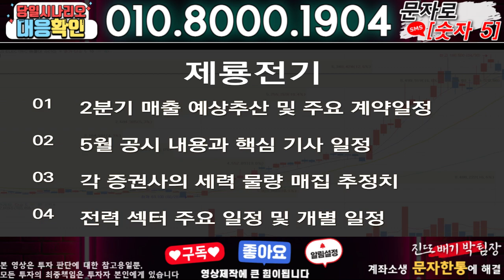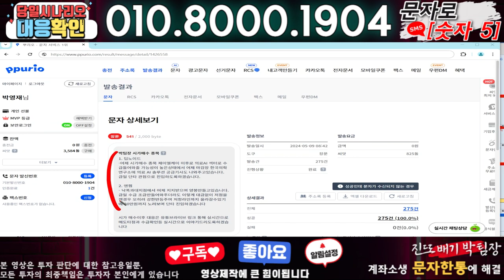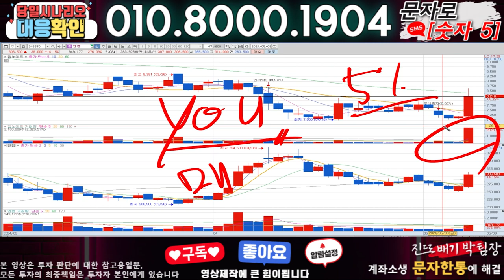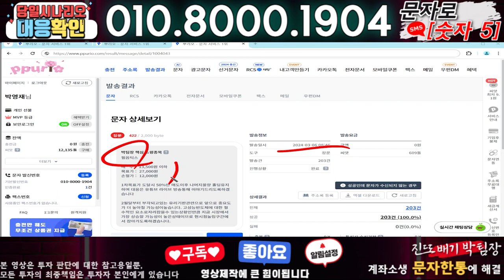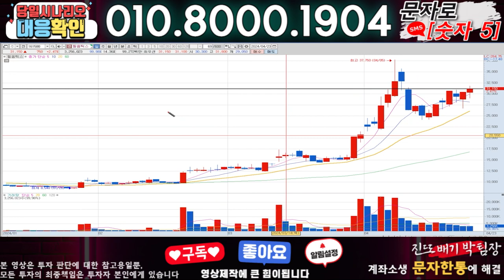제룡전기 ) 3분전 기습속보-공식입장발표!! 무슨일인가?